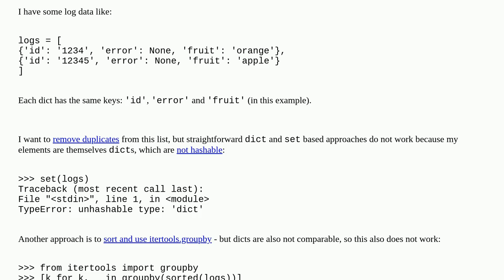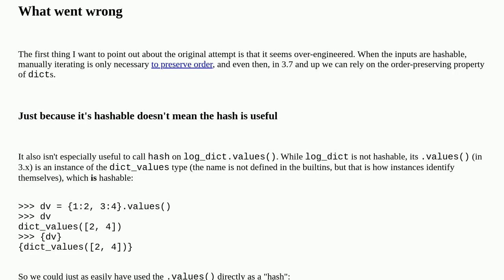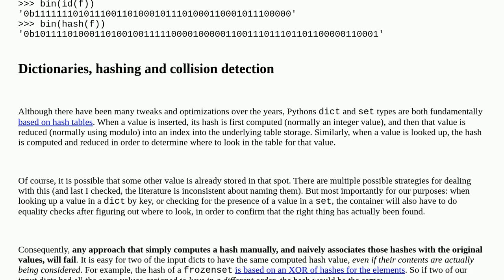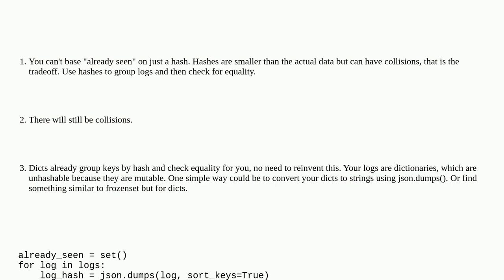How can I properly hash dictionaries with a common set of keys, for deduplication purposes?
A special thanks goes out to the community

  python-3.x python